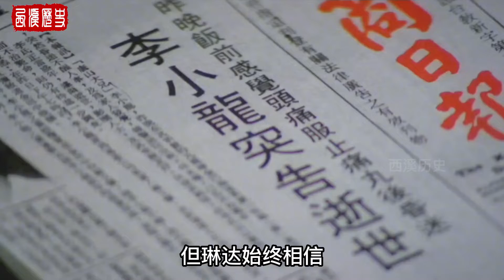1973年，李小龙香港葬礼真实影像，三万民众聚集殡仪馆